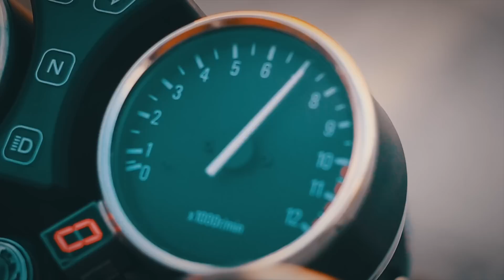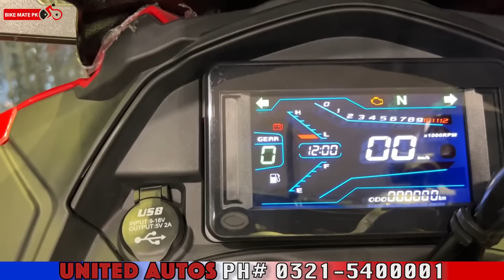NEW HEAVY BIKE STOCK 2023 | KAWASAKI H2 SUZUKI GIXXER 1000 HONDA CBR 1000 YAMAHA R1M BMW S1000RR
PLEASE CALL OR WHATS APP UMER ASHRAF UNITED AUTOS MOTORSPORTS RAWALPINDI AT 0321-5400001.
Bike Mate PK is back with yet another video of new heavy bike stock 2023 by United Autos Motorsports Rawalpindi by Umer Ashraf.

Regards.